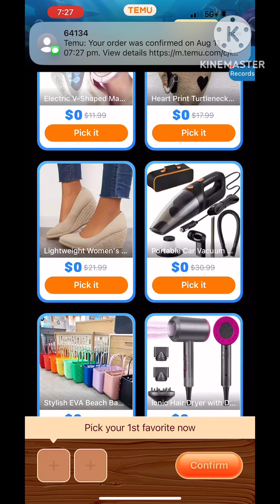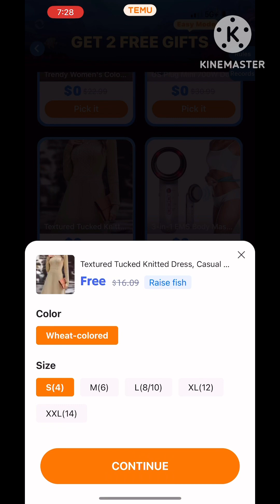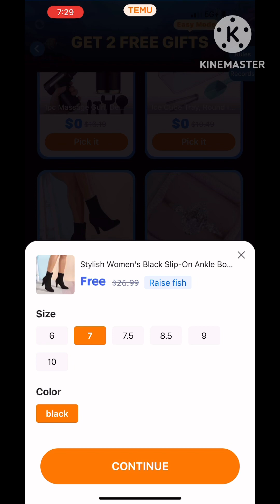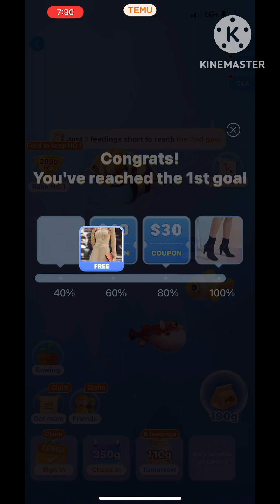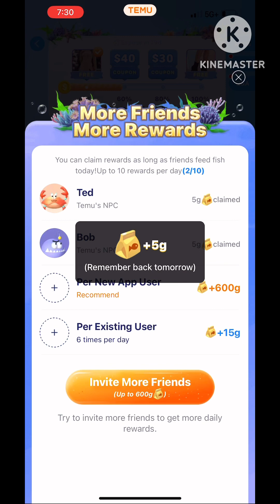Recibe cosas gratis de TEMU jugando FISHLAND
$100 Dólares en cupones de descuento.cuando estes en la app en la barra de busqueda puedes poner estos códigos y puedes ganar premios gratis y dinero solo sigue los pasos para participar

Oferta valida en países participantes